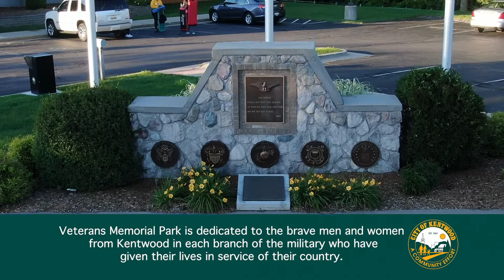Kentwood Veterans Park